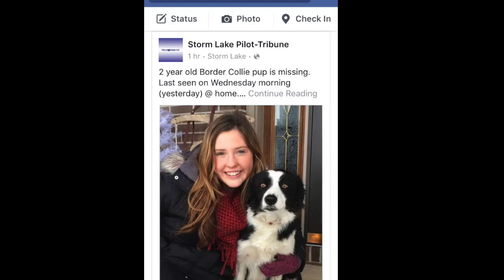Bailey Movie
The story of my dog, Bailey!